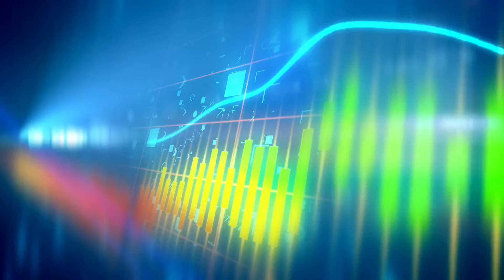Farm Frites Food Flash 2020 (FR)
Farm Frites Food Flash 2020